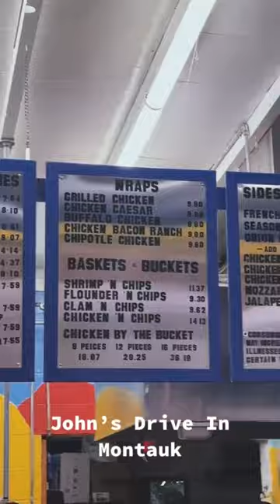My Favorite Ice Cream Place EVER!!